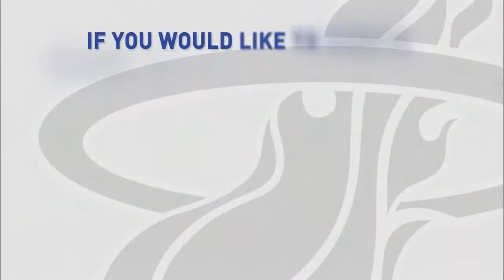Miami Heat put their support behind ALS film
The Miami Heat were more than happy to support Gil Green, who creates the team's introduction videos, for his short film 'Who is Lou Gehrig?'